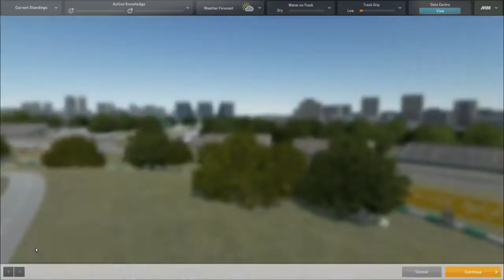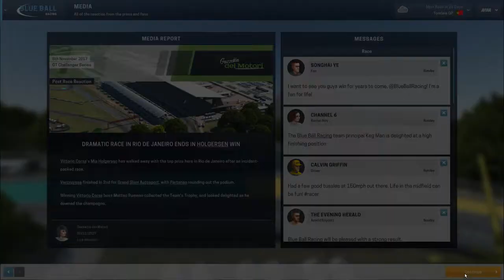Keg Man Plays: Motorsport Manager Create a Team S2E9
Back with the penultimate episode of season 2 of our Motorsport Manager Create a Team playthrough! This is our GT DLC Playthrough and things are looking a bit knackered financially! Maybe we should have done the F1 type career?!

Oh well! Lets forge ahead, crack on and win a fucking race (maybe!)!